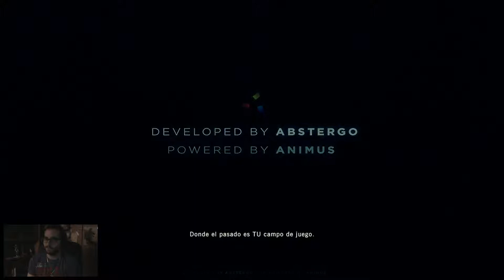Assassin's Creed Unity - Primeros pasos - Cap.01 - Español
Y junto con la nueva expansión del wow aquí llega en nuevo juego de esta gran saga. Exclusivo de la nueva generación! Veamos que nos depara nuestro nuevo héroe "Arno".